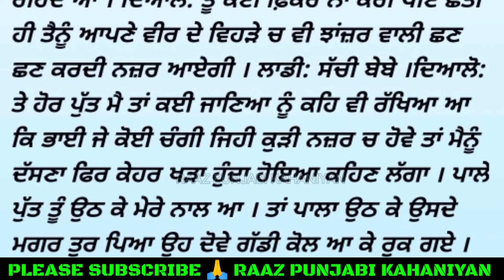ਦੁਸ਼ਮਨੀ Dushman ( ਭਾਗ -17 )